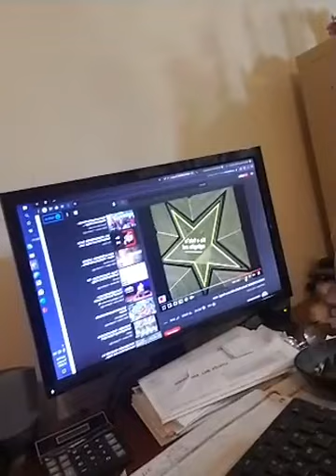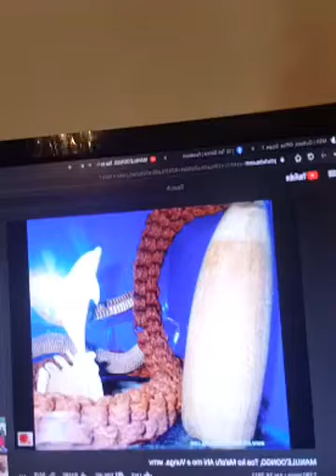FO'I TOPAI MANGO AAAAHA HOW I ROLL - according to Tati Donna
Tau ki'i fakavaha mapa ai pe kia fo'i topai - ko e faka'ali'ali  ngaahi topai 'a Tati Donna kemou sio atu ai na'a lava 'o ki'i ki'i filio'i 'etau ngaahi topai. hhhhhh.

I have no rights to such music on this video***